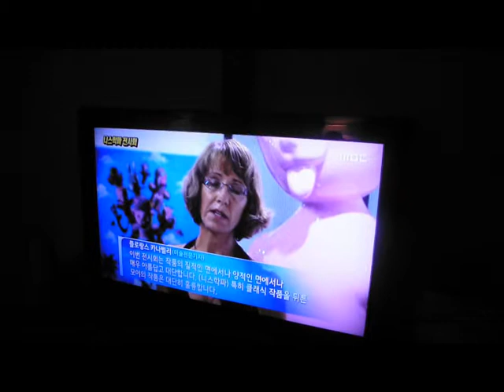Exposition Moya et l'Ecole de Nice en Corée - reportage de la chaine MBC